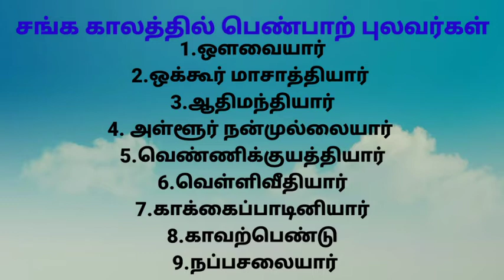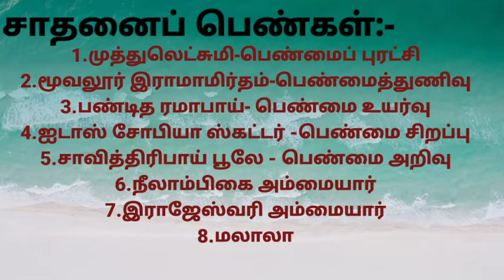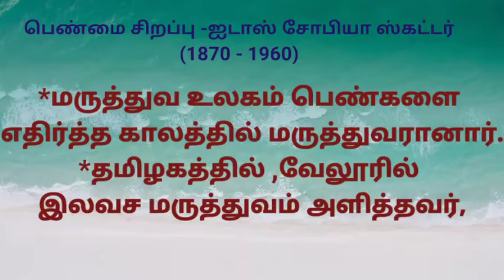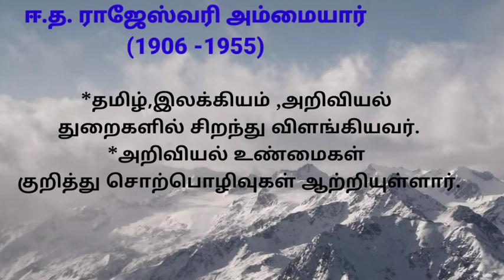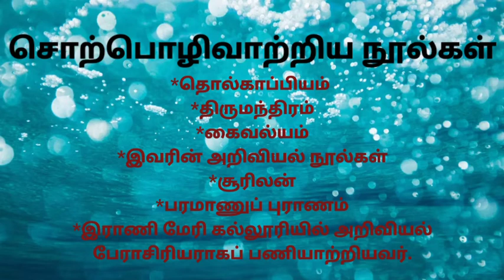ஒன்பதாம் வகுப்பு இயல் 5 கல்வியில் சிறந்த பெண்கள் (உரைநடை உலகம்)| sample test link in description.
கல்வி ஒன்பதாம் வகுப்பு இயல் 5
கல்வியில் சிறந்த பெண்கள் என்ற உரைநடையில் விளக்கப்பட்டுள்ளது.
சங்க காலத்தில் பெண்பாற் புலவர்கள்,
சாதனைப் பெண்கள் வரிசையில்
*முத்துலட்சுமி-பெண்மை புரட்சி
*மூவலூர் இராமாமிர்தம் - பெண்மை துணிவு
*பண்டித ரமாபாய் -பெண்மை உயர்வு
*ஐடாஸ் சோபியா ஸ்கட்டர் -பெண்மை சிறப்பு
*சாவித்திரிபாய் பூலே-பெண்மை அறிவு
*நீலாம்பிகை அம்மையார்
*ராஜேஸ்வரி அம்மையார்
*மலாலா-இவர்களைப் பற்றி இக் காணொளியில் விளக்கப்பட்டுள்ளது.